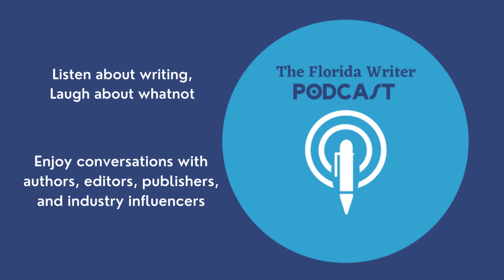How to Become Immortal with YA Fantasy Author Ann Brooks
How do you become immortal? Be a student in Ann Brooks's 3rd-grade class. Psychological Thriller author Ann Brooks has branched into the territory of Young Adult Fantasy inspired by her students. When they discovered she was an author, they wanted in--of course, they aren't quite YA readers yet, but in a few short years, they will discover themselves on the page. Listen to the whole story in this edition of the Florida Writer Podcast with host Alison Nissen.

 Ann Brooks grew up in a small town off the Gulf Coast of Florida, where she cultivated a passion for the water. She completed her Bachelors in Psychology at the University of Florida. She worked in social work for a few years, before making a career change to early elementary education. She has taught for over thirteen years.